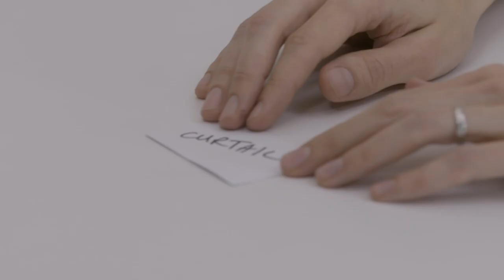Comedy, Magic, and DAWN FRENCH! Magic Trips Episode 4, Dalston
This episode of Magic Trips takes us across London to Dalston, where we meet Pete's part time roomie and full time national treasure Dawn French, the Vicar of Dibley. V Dibz. Actual Dawn French. You get it.

Magic tricks, comedy, locations. A egg. What's not to love, baby

Magic Trips is a weekly series (episode one is ) and you should probably definitely subscribe to my channel NOW or face the consequences, which are: 1) I would be sad, and 2) you would be sad

Video and concept Copyright Pete Heat Limited